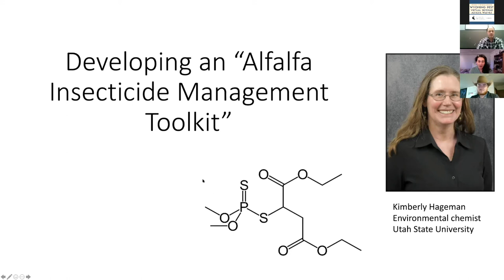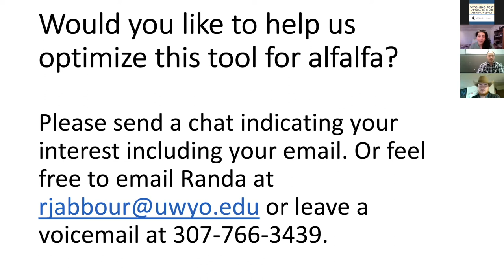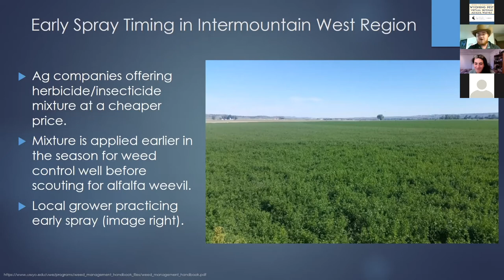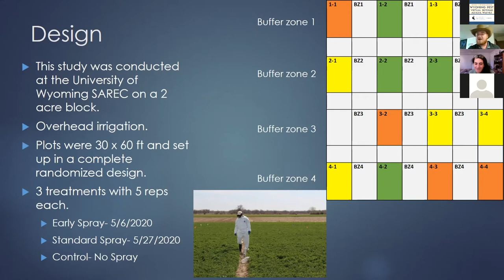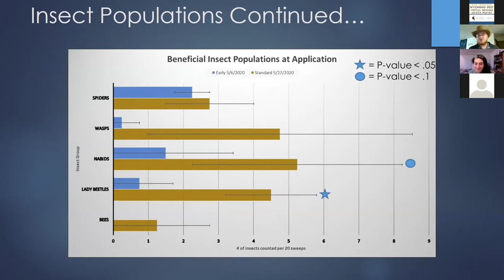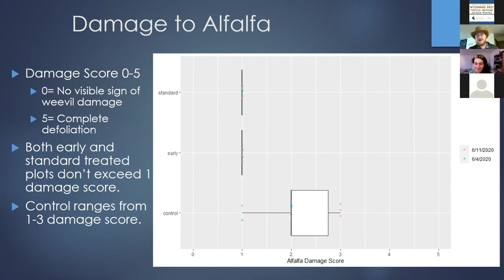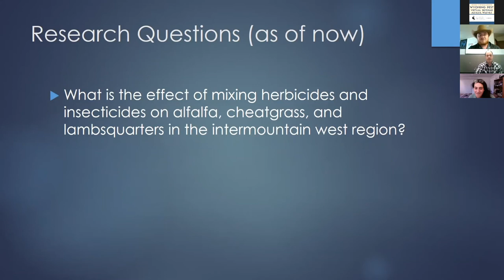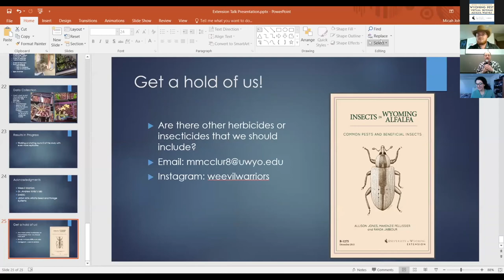WPS part 2 - Insecticide Application Timing on Pests and Beneficial Insects in Alfalfa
Wyoming Pest Virtual Seminar - Alfalfa Weevils
Micah McClure, MS student in Department of Plant Sciences at University of Wyoming, shares research updates from a USDA-NIFA funded project on alfalfa insecticide management in collaboration with Utah State University and USDA-ARS. In particular, he discusses the first year of efforts to test how insecticide spray timing affects insect communities in alfalfa and gives a preview of greenhouse experiments testing insecticide-herbicide mixture effects on weed control.